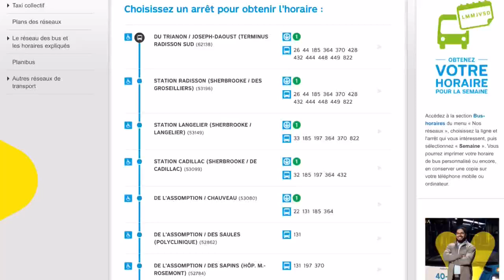Bus Santé 811 Ouest Lacordaire Pontoise #2022 #2023 #2024